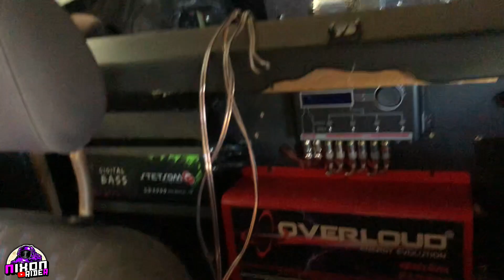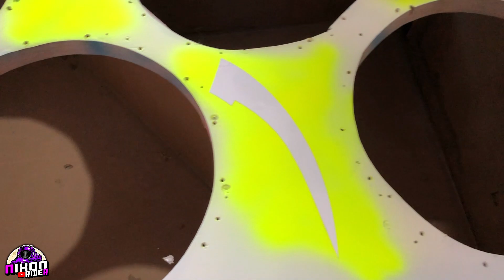PINTANDO a CAIXA DE GRAVE no SOM do CORSINHA !! *Jogando Tinta*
Fala glr,no video de hoje mostro o meu projeto de som automotivo que vou montar no corsa,mostro o novo madeiramento que vou montar no som do meu carro,montando forros de porta no corsa,pintando o novo madeiramento pro som do carro,grafitando o madeiramento do som,grafitando forros de porta,preparando pra pintura,pintando a caixa de grave do som.

💜Siga:@equipe.humildadeprevalece